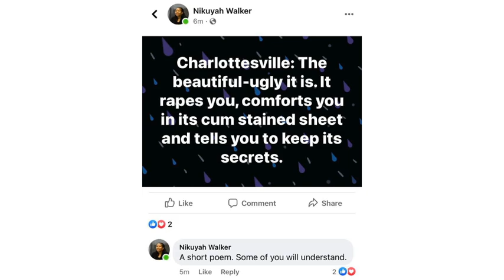Jerry Miller Responds To The Mayor On The I Love CVille Show!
Charlottesville Mayor Nikuyah Walker compared CVille to a “cum stained sheet” this morning. Jerry Miller responds to the Mayor on The I Love CVille Show.